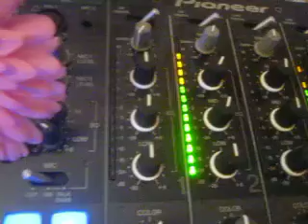**** Viva La MuZIK!!!.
Age is just a number and your talent will never fail you It has no expiry date…and ReMemBeR-Mind And SouL Will NEVER get OLD***Viva La MuZIK!!!.